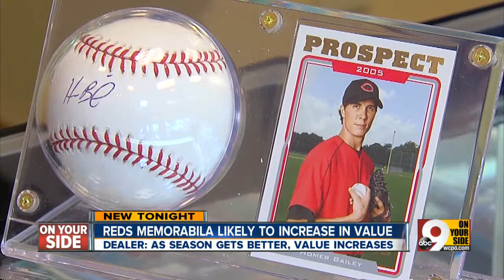Reds memorabilia increases in value after Homer Bailey's no-hitter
A signed picture of Bailey, for example, went up $25 to around $75, according to memorabilia experts.